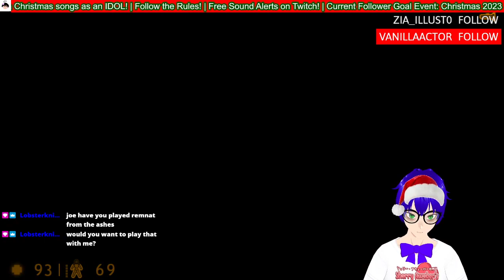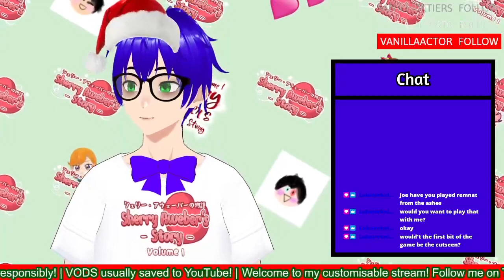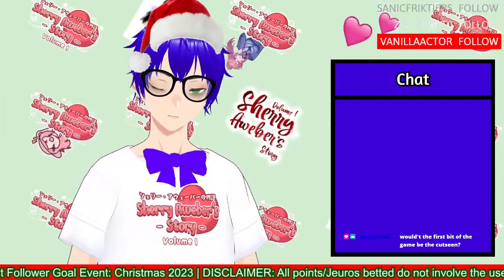wait I still stream? | Half Life 1 #3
Indeed I do :)